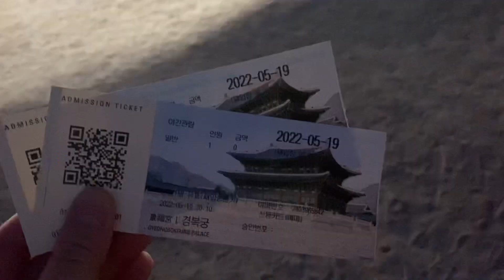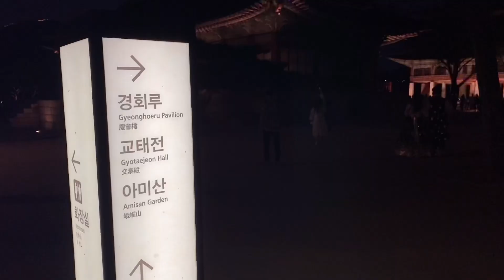VLOG🫶🏻경복궁🇰🇷야간개장 광화문 경회루 서울 Seoul 밤나들이 야간명소 서울가볼만한곳